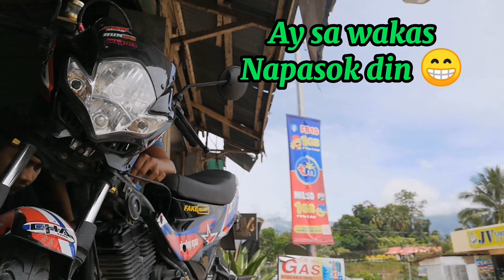PAANO MAG CHUNE UP | TYPHOON150 | MOTOPOSH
Chune up  & change oil motopos typhoon 150,